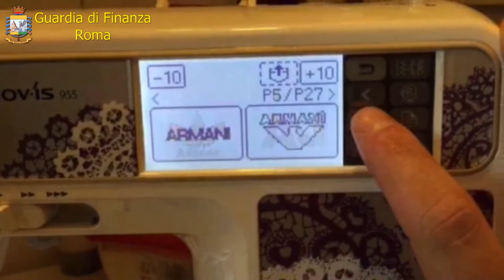La Finanza di Fiumicino sgomina una gang di falsari di Roma